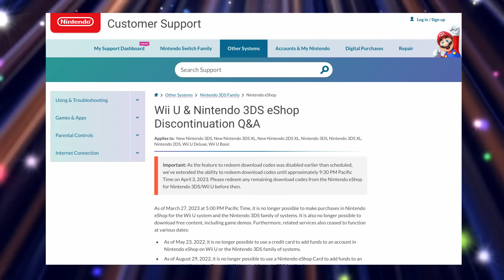!! SURPRISE !! Nintendo Re-Opens The 3DS & Wii U eSHOPS For Redeeming Codes